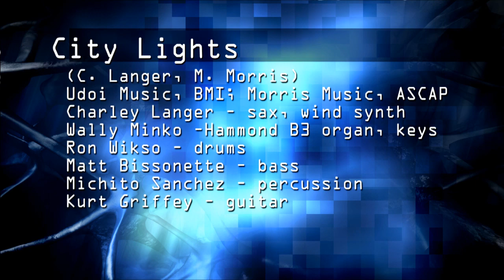Smooth Jazz Saxophone Artist Charley Langer - City Lights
Smooth Jazz from Smooth Jazz Saxophone Artist Charley Langer - City Lights. Charley Langer (saxophone, wind synth); Wally Minko (keyboards); Ron Wikso (drums, percussion); Matt Bissonette (bass); Kurt Griffey (guitar).